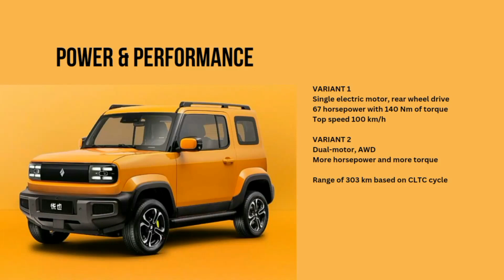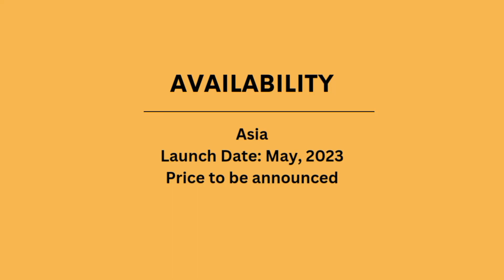2023 Baojun Yep EV Mini Crossover: Specs, Features, Availability, Launch Date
Baojun is set to launch the YEP mini crossover, the trendy Jimny lookalike electric vehicle, which has a claimed top speed of 100 kph and promises a range of 303 kilometers on a single charge

The YEP EV inherits Baojun’s design language, giving it a distinct and personalized appearance that will appeal to younger consumers.